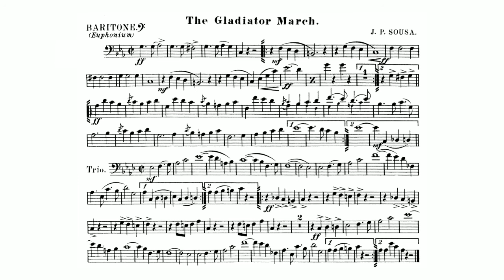The Gladiator March: Baritone Saxophone: John Philip Sousa